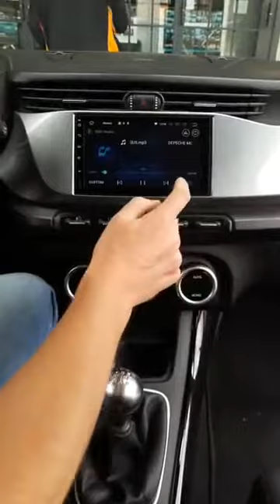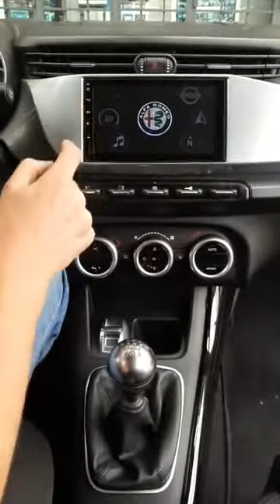Monitor navigatore dedicato Alfa Romeo Giulietta Android 8